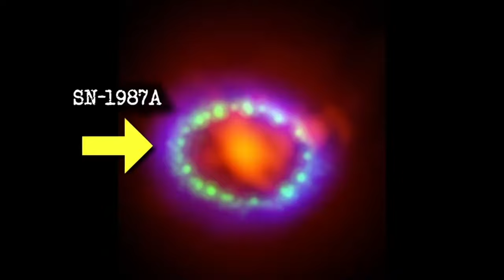“Could Aliens Be Using Supernovas To Try And Reach Us?”